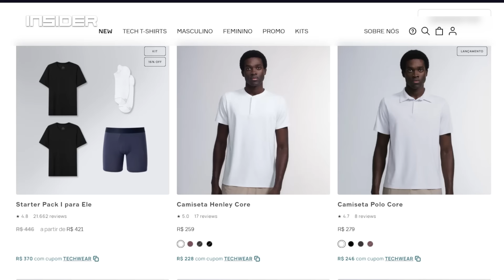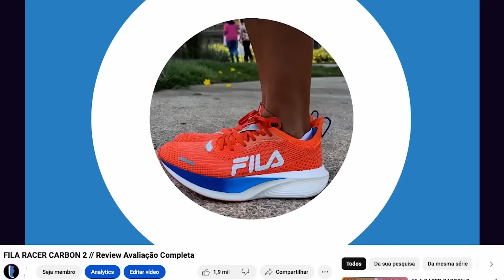10 TÊNIS QUERIDINHOS dos CORREDORES em 2024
Quais são os tênis queridinhos dos corredores brasileiros?

Os 10 primeiros inscritos a usarem o CUPOM TENISESPECIAL terão a chance de comprar uma Tech T-Shirt Gola U Manga Curta na cor Preta por apenas R$1,01!

Garantia de 2 anos contra desbotamento.

insider publicidade

▬ INFORMAÇÕES IMPORTANTES ▬

O Tênis Certo é um canal de informações que divulga lançamentos e promoções de tênis. Não vendemos nenhum tipo de produto ou serviço. Se você comprar através dos nossos links, recebemos uma pequena comissão que nos ajuda a manter a produção do conteúdo. Isso não mudará o valor final da sua compra. Agradeço muito o seu apoio.